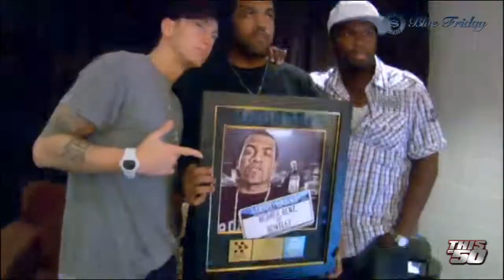Lloyd Banks Doesn't Want Eminem on HFM2?? - Prank By Eminem & 50 Cent